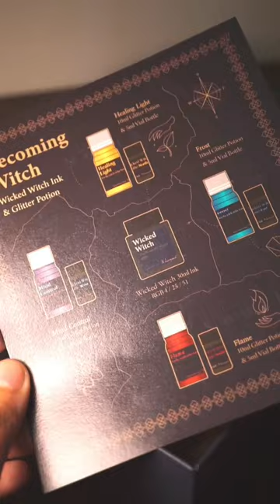Wicked Witch Ink and Glitter set by Wearingeul